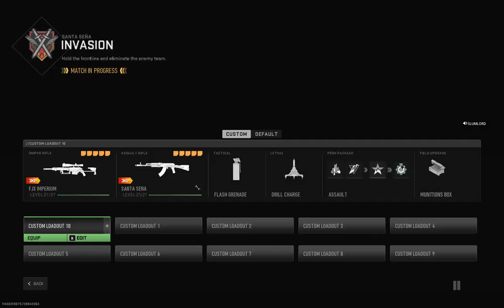Modern Warfare II - Invasion of the United States